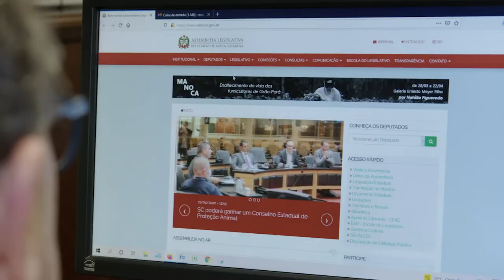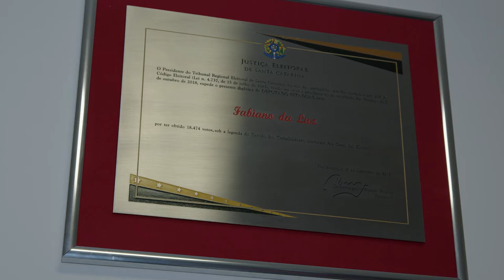PGM 51 - Fala Deputado - Fabiano da Luz - 17/05/22